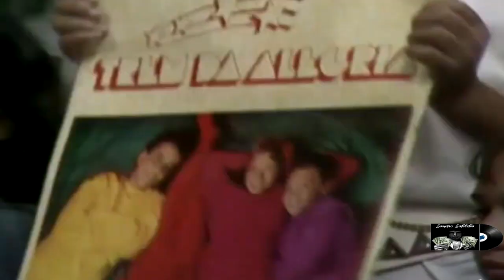Trem da Alegria